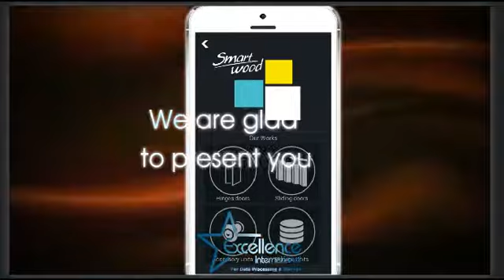Smart Wood Mobile App - Furniture Factory Industry - Kuwait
Via this mobile application, Clients of Smart Wood can now take appointments, trace their orders, contact factory management and sales team, and have their own dedicated account.
The Smartwood philosophy

Smartwood was established in 2000 and is situated in Kuwait and we are proud to be one of the premium Furniture manufactures in the area. Smartwood is recognized as an ‘Investor in People’ and we provide the most advanced Custom Organizers adhering to the strictest quality standards.

We at Smartwood believe that “change is the only constant” and as such we support our clients aspiration for positive change. We not only provide our clients with the finest organizing solutions but we also assist them in brain storming their needs and translating it into executable ideas.

In carrying out our duty it is paramount that a customer not only selects a Smartwood product but also that the product selected matches up to expectations 100%. A global selection, attractive prices and date reliable delivery schedules together with premium quality products and the undivided attention of our own diligent Smartwood team.

The enthusiasm expressed by our devoted customers and the utility of our products in their daily lives is the essence of our success in today’s ever increasingly competitive market. “Once you go Smartwood you can’t just have any wood”.

Over the past years, Smartwood has provided the highest quality products at rack prices along with first class service. Our modest name has risen to the occasion time and time again and we are proud to have become the landmark for storage solutions in Kuwait with a generous list of triumphs and satisfied clientele.
Hinge doors

Our custom made German Hinge door solutions are extremely reliable and easy to use. No matter the shape of the room that you wish to install in weather it be curved, hexagonal, slanting height our intuitive team of designers will brainstorm the most aesthetic and practical idea for you to utilize your space.

Sliding doors

Our tailor made sliding doors are a quite simply a creation of serene beauty. The sliding doors function with ease and are equipped with high quality German Rollers and tracks. Wide arrays of different types of woods are under our clients’ disposal guaranteeing that our clients taste is met time and time again.

Accessory units

From Trouser racks to lift hangers, shoe racks to our most customized innovations Qitra or Hijab racks our accessory units selection is bound to be in par with your organizational requirements.  All of our accessory units can be custom made to your specific guidelines to meet with any of your organizational demands.

Storage Units

Whether you are building, renovating or just trying to find some extra living space, adequate storage facilities will always increase the value of your home. Smartwood storage systems are purpose designed and tailored to your individual design and storage needs, providing you with the right solutions weather they are in your bedroom, laundry room, office or living room.

As all good designers know, a piece of furniture should not only be functional, but beautiful as well. With a wide range of door finishes and styles for the outside of your wardrobe, creating that special piece of furniture is easy.